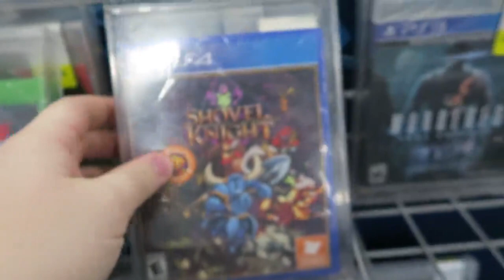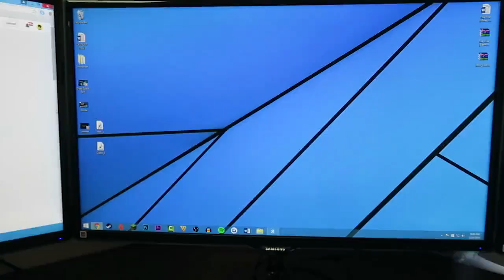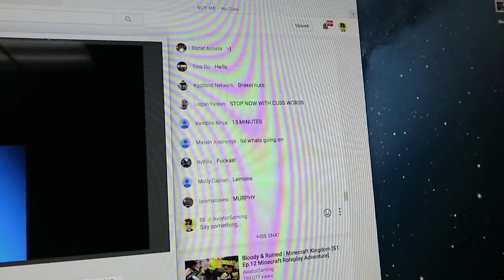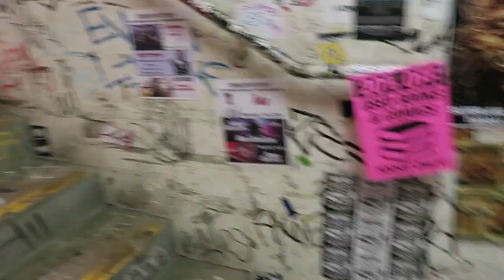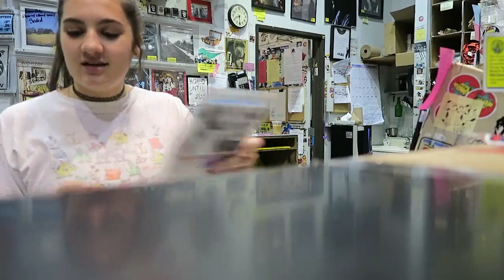Hot Cop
Ashley is one hot cop!